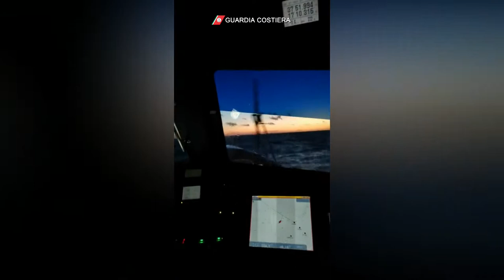Salvataggio migranti Roccella Jonica con neonato 28 nov 21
video della Guardia Costiera su salvataggio migranti Roccella Jonica con neonato 28 nov  21